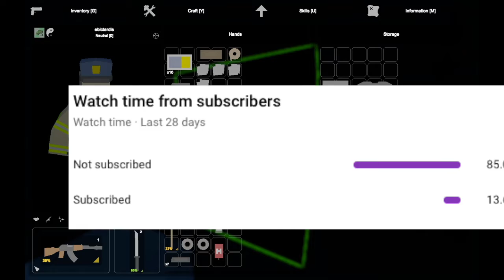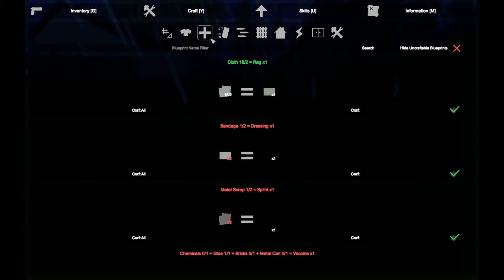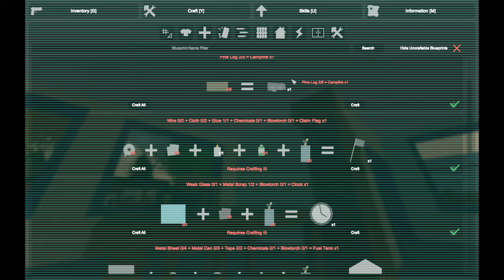Death, Suffering and Good Loot| Unturned #2 | MEGA EPISODE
Hey, it's been a while since we have had a gaming video so I did an especially long one today to celebrate!!! Hope you enjoy it!!!